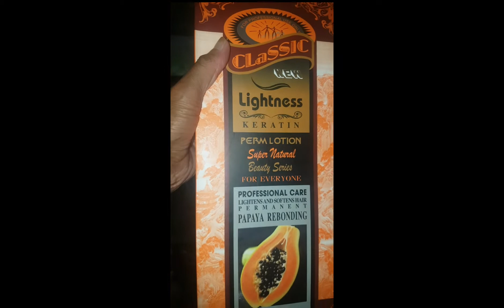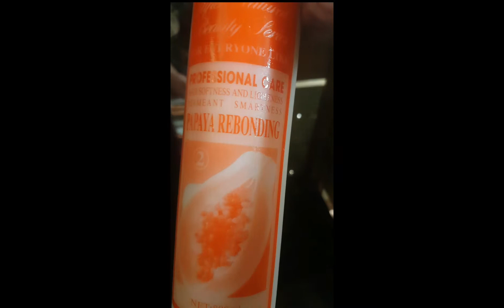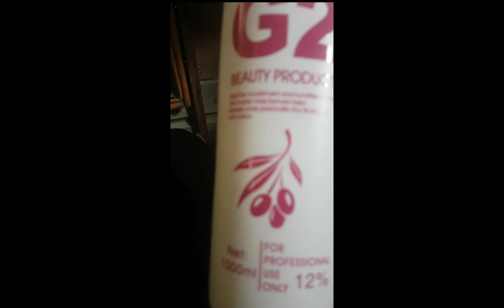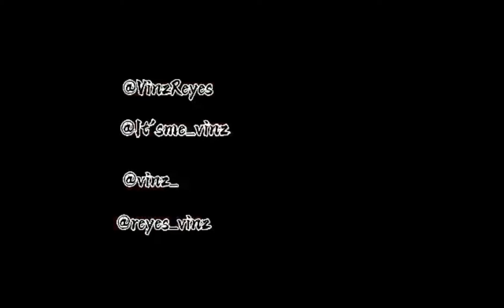Papaya Rebonding W/color💖💖💖💖💖💖